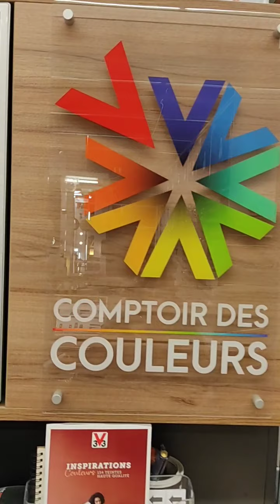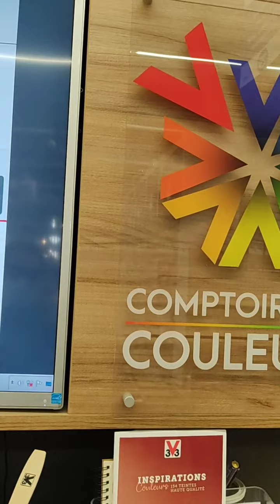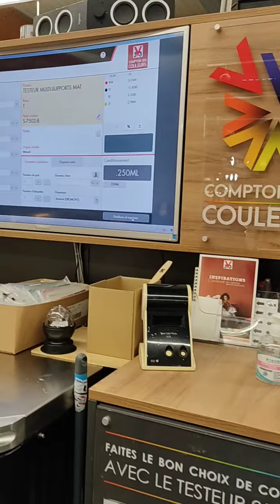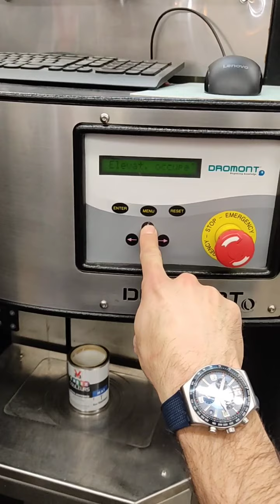Les conseils Brico de Sébastien n°1 • Autour du lac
Retrouvez "Les conseils Brico de Sebastien" régulièrement sur la page Facebook Autour du Lac et instagram Autourdulacdubourget.fr
Les directs sont réalisés dans le Bricomarché de Grésy-sur-Aix.

Sur le thème de la peinture, découvrez avec nous les peintures personnalisées à vos souhaits.
Venez créer vos propres couleurs grâce à la machine à teinter de V33 France !
Retrouvez dans votre Bricomarché Grésy-sur-Aix : le Comptoir des Couleurs.